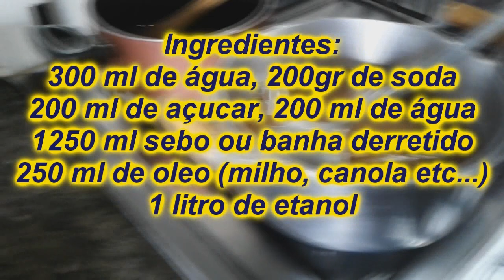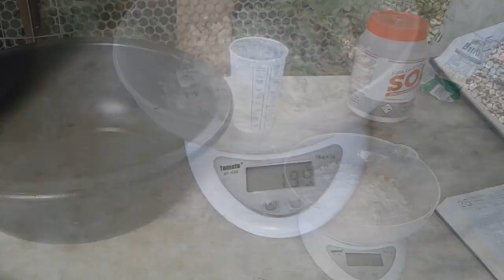BASE GLICERINADA COMO FAZER